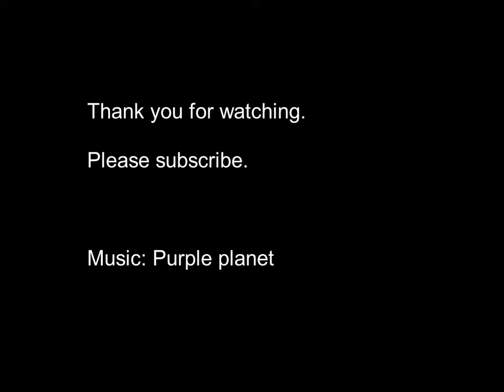How I created a sterling silver bead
Footage I took while creating a handcrafted bead in sterling silver.

Stones are natural very light colour amethyst in 3mm brilliant cut.

Small round beads for the flowers are created by melting fine silver.